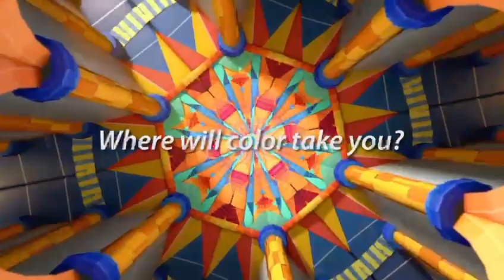ACABADOS Y PINTURAS | SHERWIN WILLIAMS